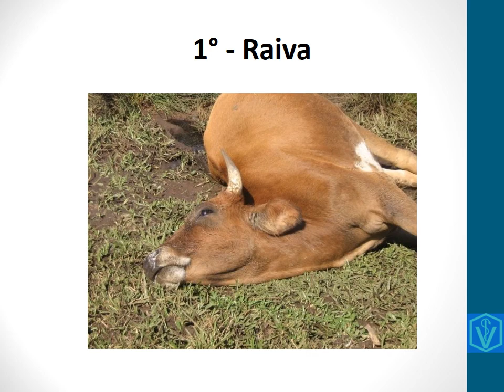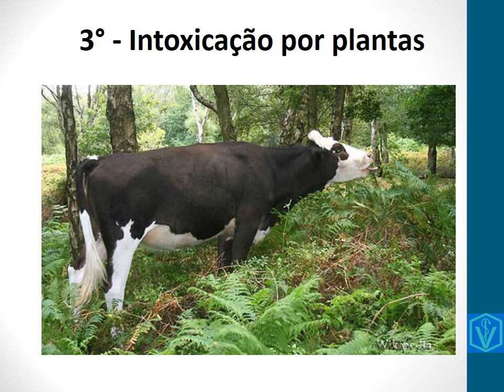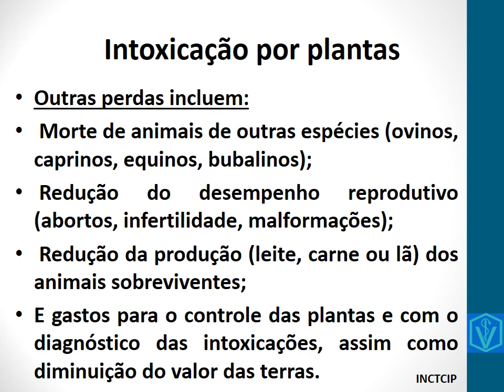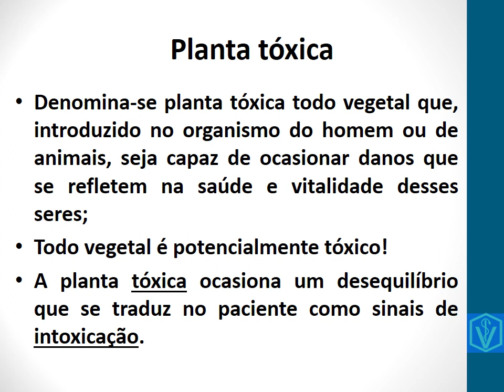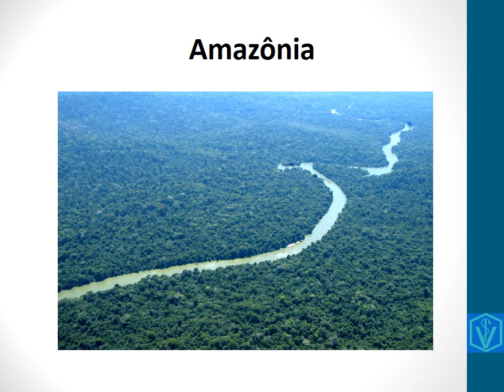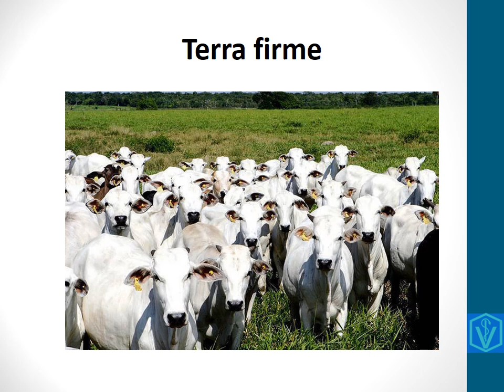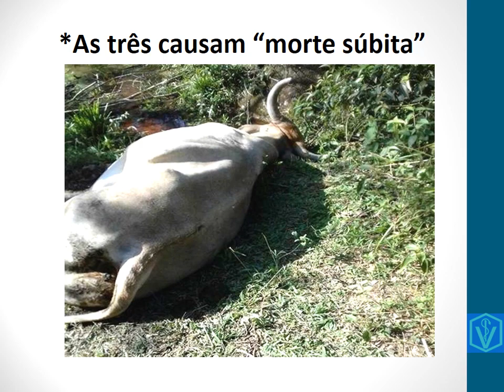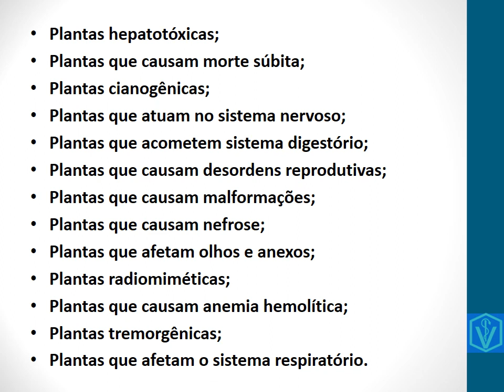Plantas Tóxicas De Interesse Pecuário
Nessa aula abordo a problemática das plantas tóxicas de interesse pecuário no Brasil que são a terceira maior causa de mortes de bovinos adultos!
O que leva uma planta ser considerada tóxica de interesse pecuário? Onde ocorre mais? Quais as principais plantas? Como são classificadas?
Aprenda tudo isso aqui nessa aula!
Bons estudos!